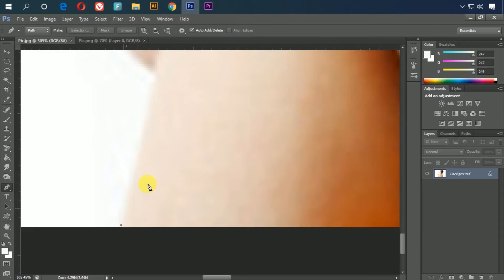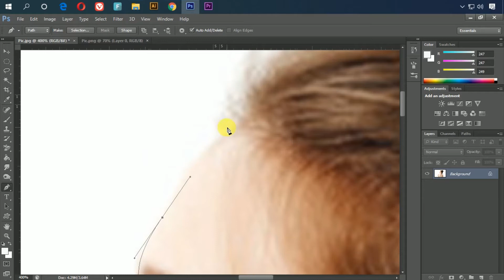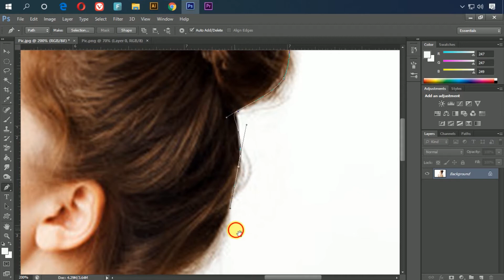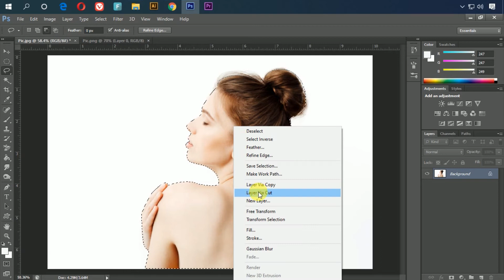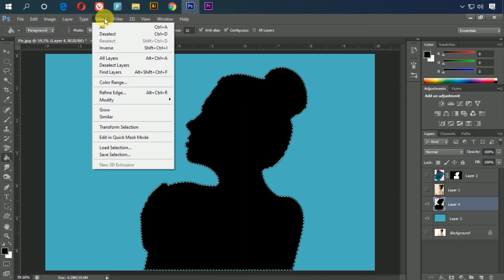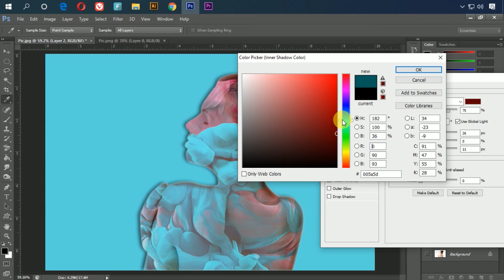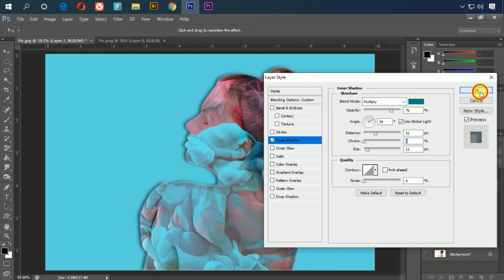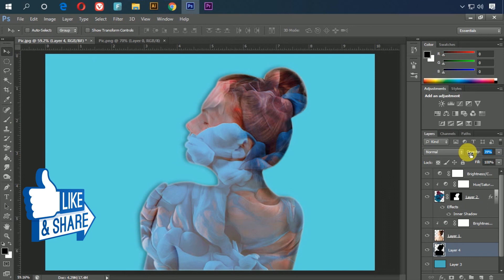Photoshop Tutorial | Creative Photo Manipulation in Photoshop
Hello! viewers! in this adobe photoshop creative manipulation tutorial you are learning how to make a photo creative manipulate, how to layer masking, how to  make a picture nice creative look.

More Designing Video Tutorials :
► Photo Manipulation
► Logo Design
► Photo Effects
► Photoshop Tips and Tricks
► Photoshop Effects
► Photo Editing
► Color Effects
► Blend & Retouching
► Photo Retouching
► Text Effects